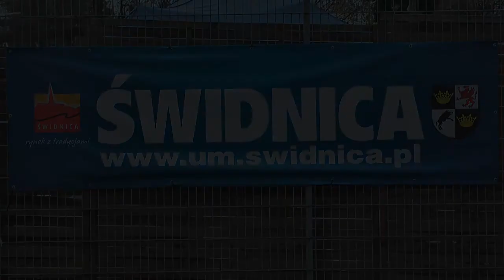41 Rajd Świdnicki KRAUSE | Kurdyś / Kasina | Honda Civic Type R [MotoRecords.pl]